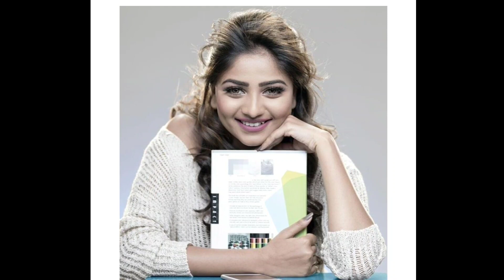Rachita ram|nitya ram|rachita ram new movies|rachhu video songs|kannada heroins|cini updates|2023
Motivational life story|kannada motivational speech|life changing story in kannada @PRAKASHRK  @LuckyLikeshYash